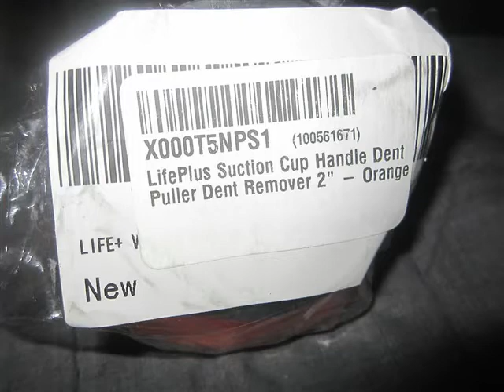LifePlus Suction Cup Handle Dent Puller Dent Remover 2" - Orange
My husband was very excited to see this dent puller arrive in the mail today.  His coworker is a little careless and always getting dents in the company vehicle so he wanted to keep this at his shop for just those occasions. It couldn't have arrived sooner because just yesterday his coworker got a dent in a few spots of the truck so when my husband saw this in the mail he quickly took it outside to test out a small spot. I was super surprised how well it held and how easy it was for him to put it on and pull it out. He is going to try it again tomorrow in some other deeper spots in hopes that he won't have to take the truck to a repair shop.

This is perfect size to keep in your tool box or tool bag for the shop or home.

Sample provided in exchange for my honest, unbiased review